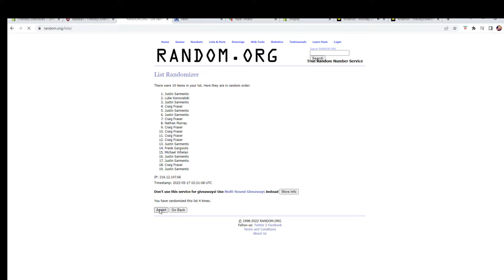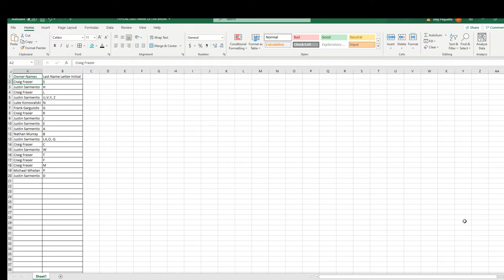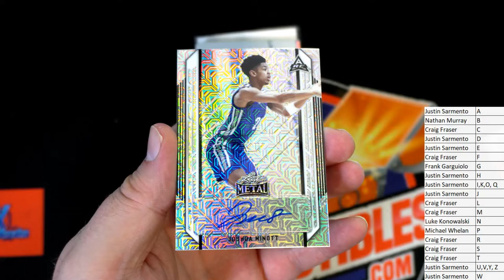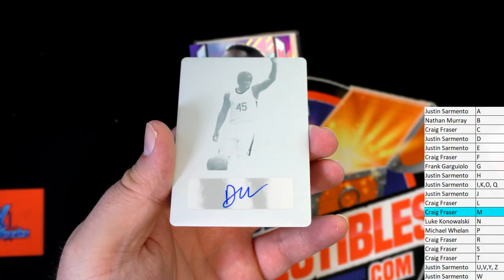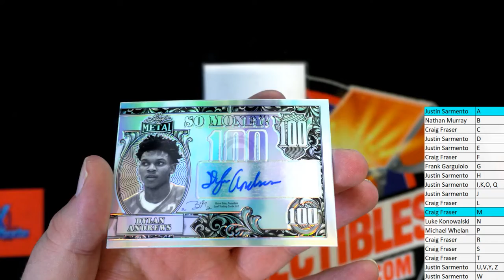202122 Leaf Metal Basketball Hobby ID 22METBSKHOBB103